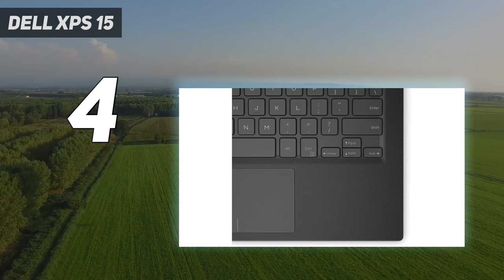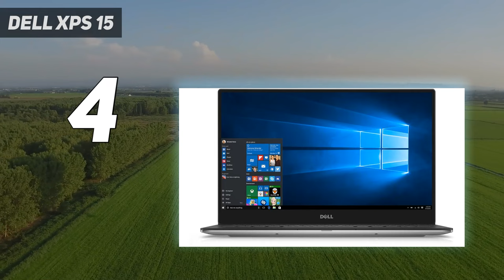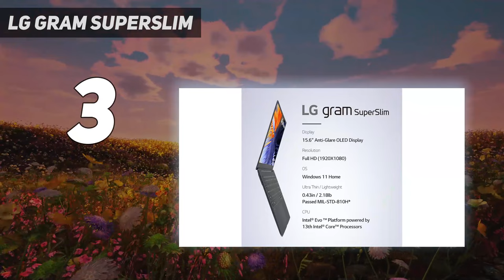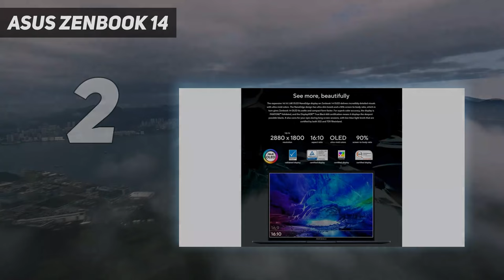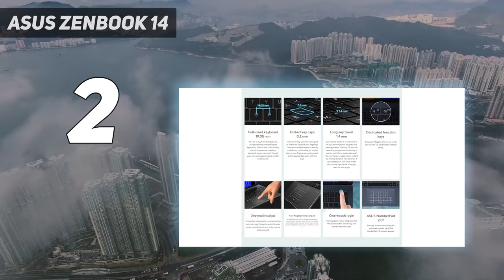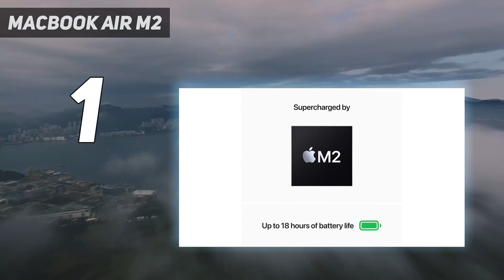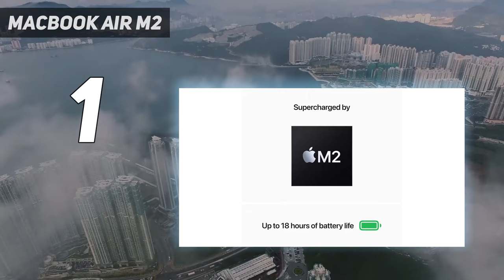5 Best Laptops in 2024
Here is the Updated Prices of the Best Laptops  in 2023!

Things that we mentioned in this video:
1. MacBook Air M2 - B0B3BVWJ6Y
2. Asus Zenbook 14  - B0BYVKP8K9
3. LG Gram SuperSlim  - B0C2WM6M3H
4. Dell XPS 15  - B016FKG020
5. Asus ROG Strix  - B0BS79PRQ2